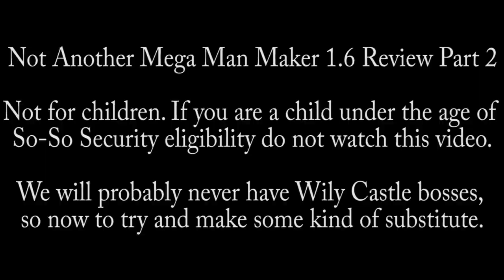Not Another Mega Man Maker 1.6 Review Part 2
We will probably never have Wily Castle bosses,
so now to try and make some kind of substitute.

This video is free use. You may download, edit,
upload to the forum of your choice for general
discussion and\or bad mouthing.